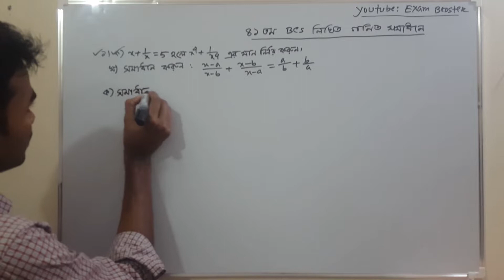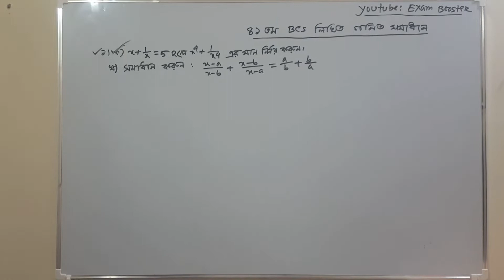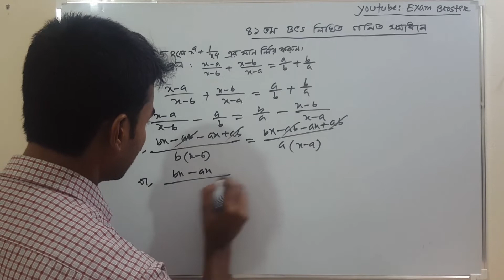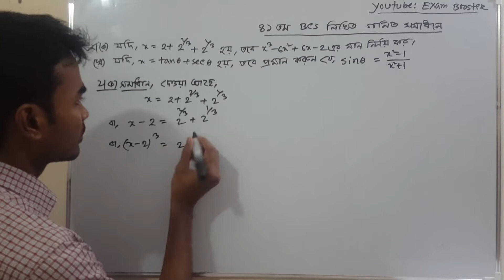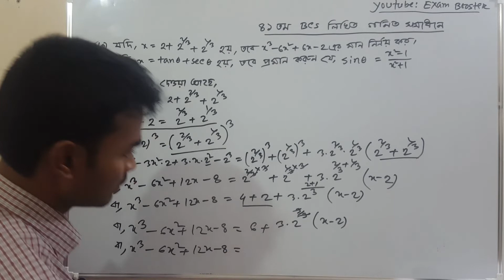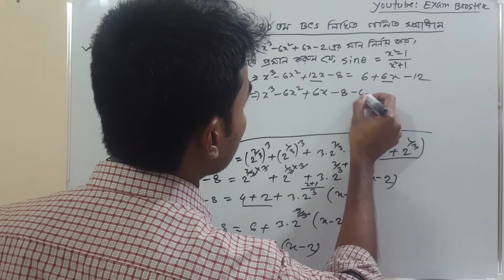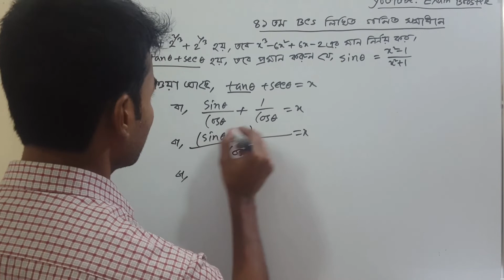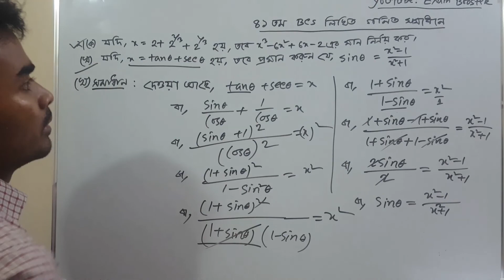41th BCS Written Math Solution -Part-1 | ৪১তম বিসিএস লিখিত গনিত সমাধান